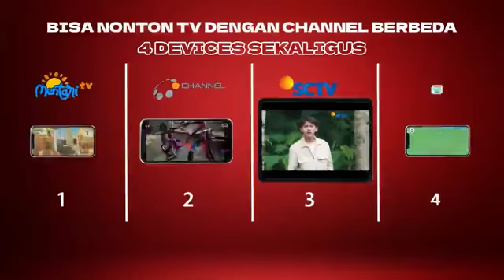SET TOP BOX DVB2IP TV DIGITAL MATRIX APPLE MERAH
Aplikasi Lazada

Buka

Ringkasan

Penilaian

Detail

Rekomendasi

1/8

Rp295.000

￼SET TOP BOX DVB2IP TV DIGITAL MATRIX APPLE MERAH (NEW)

4.8

Spesifikasi

Merek,Jenis Garansi,SKU

Cicilan

Sampai dengan 3 bulan, dengan pembayaran Rp111.048 per bulan.

Pengiriman

DKI Jakarta, Kota Jakarta Barat, Cengkareng

Prioritas , Estimasi 28 Nov

Rp7.900

Same Day (6 Jam) , Estimasi Besok(26 Nov)￼

Rp12.000

Instant (3 Jam) , Estimasi Hari Ini(25 Nov)￼

Rp16.000

Pengembalian dan Garansi

Produk Original

15 Hari Pengembalian

Jaminan 15 Hari Pengembalian mudah untuk semua produk LazMall (*syarat dan ketentuan berlaku)

Tidak ada garansi

Pertanyaan Terkait Produk Ini (0)

Belum ada pertanyaan.

Tanya pada Seller sekarang dan jawabannya akan terlihat di sini.

TANYAKAN

MATRIX DVBT2 APPLE

Ikuti

98%

Rating Toko

49%

Pengiriman Tepat Waktu

90%

Chat Dibalas

Kunjungi Toko

Hanya untuk Anda

Paling Laris

Rp59.000

Rp304.000

Rp255.000

Rp314.000

Rp399.000

Rp359.000

Campaign dari tokoLihat Semua

Deskripsi

Set Top Box DVB2IP merupakan Set Top Box Apple Merah Versi terbaru dengan teknologi IP dimana bisa dipakai menonton siaran TV Digital & Fitur-Fitur lainnya di 4 DEVICE + 1 TV

KEUNGGULAN SET TOP BOX DVB2IP SEBAGAI BERIKUT :

01. MEMORY 1 GB

02.FLASH 8 Mb

03.FULL HD 1080p

04.Video Resolution : HEVC/H.265

05.Audio : Mpeg-1 & Mpeg-2

06.USB Port: 1xdi Depan &b 1x di belakang

07.IPTV : Support

08.EPG/Teletex/Subtitle : Support

09.Wifi Dongle / LAN : 7601 & 5370 / LAN 10/100Mb

10.MEECAST = Bisa share screen dari HP, Tablet. Laptop ke Layar TV. Sehingga kita bisam emonton lebih besar di rumah

11.ONLINE APPLICATION : Youtube, Youtube Kids, Mitube, Vidio, WE TV, TikTok

12.Support Online TV : TV Streaming

13.Early Waring : EWS

14.Demodulation : DVB-T2 & C

15.Software Upgrade: USB Disk & Software Upgrade

16.PENTA IU

17.Mempunyai 5 Menu. Bisa Pilih mau Menu Classic atau Menu Metro (Android)

18.Ber-Sni, Sertifikat EWS dan Dirjen Postel

19.Memiliki Jaringan Service Center

20.Gratis Biaya Langganan. Tanpa Kuota